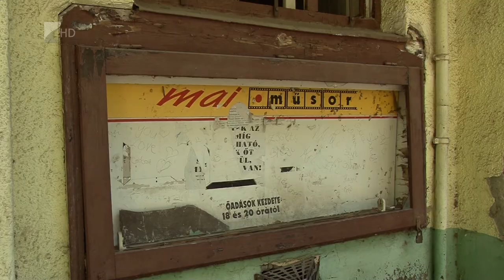720 milliós beruházás - Kölcsey Tv